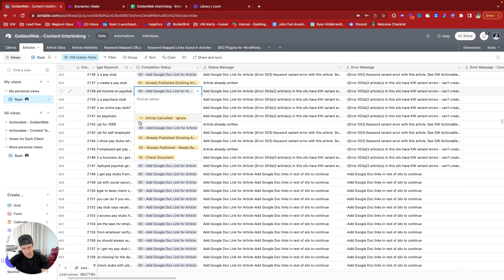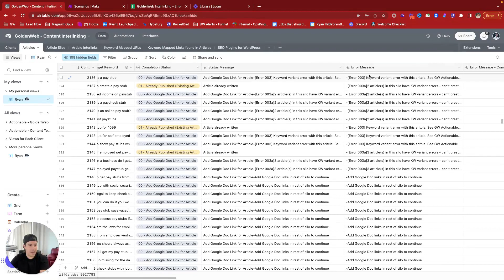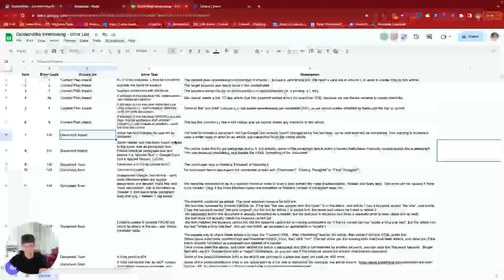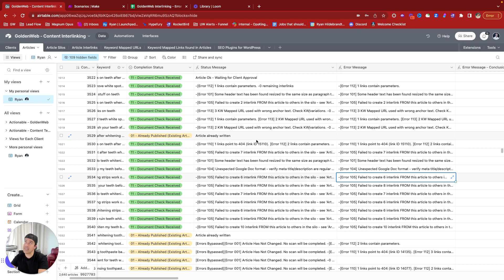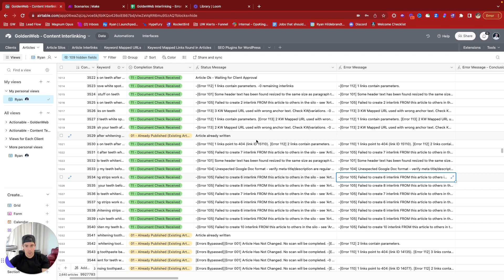3 expert Airtable "hacks" for more robust automations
☎️ Book an Automation Demo (pick a system in your business, we'll show you what we can build in real-time)

If you're tracking & automating a complex workflow, there are 3 Airtable strategies I've used to stay sane, so that:

-users know what to do
-your code is simple to build, improve, and maintain
-your documentation never goes out of date

Happy automating.